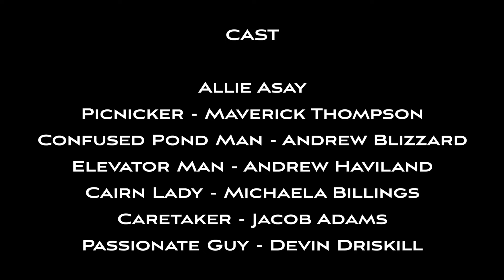Street Smarts, Street Arts | Become a Cryptid Ep. 4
Allie takes her quest to become a creature of legend to the city, where people of all kinds regularly see stuff and say "hmm."

Written, Directed, and Edited by Allie Asay
Filming and Audio & Color Correction by Gabriel Goulding

Starring
Allie Asay
Maverick Thompson as Picnicker
Andrew Blazzard as Confused Duck Pond Passer
Andrew Haviland as Concerned Elevator Man
Michaela Billings as Cairn Lady
Jacob Adams as Caretaker
Devin Driskill as Passionate Guy

Featured music

UFO by the National Parks